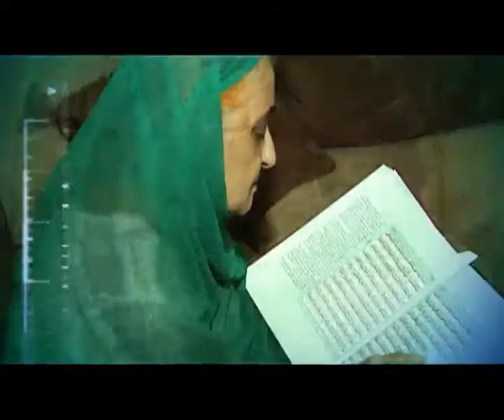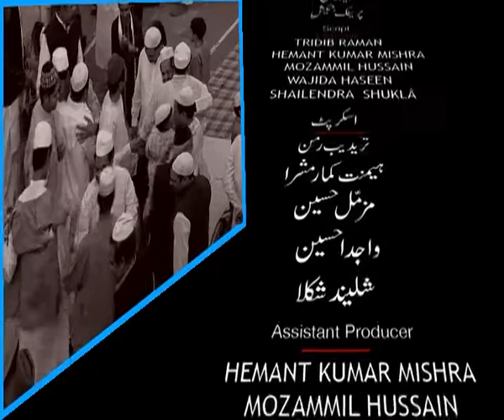HINDUSTAN HAMARA EPISODE 28 SEG 03